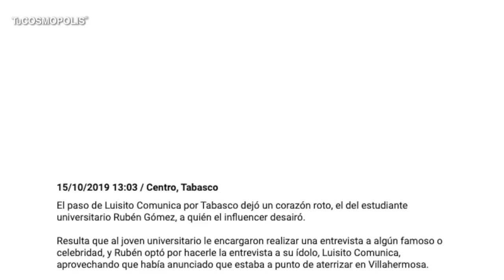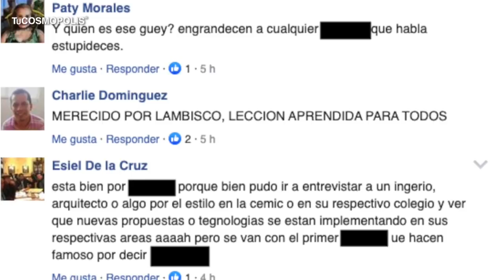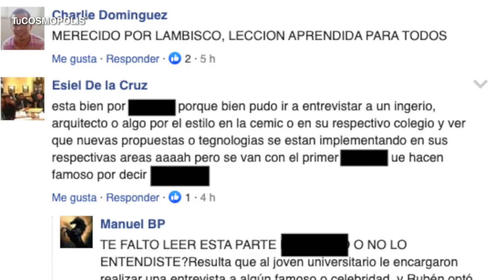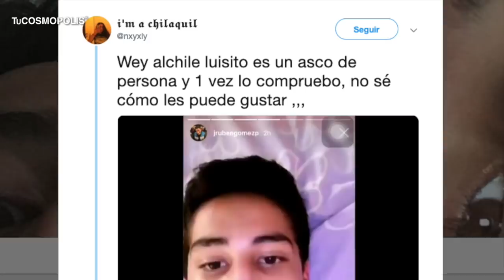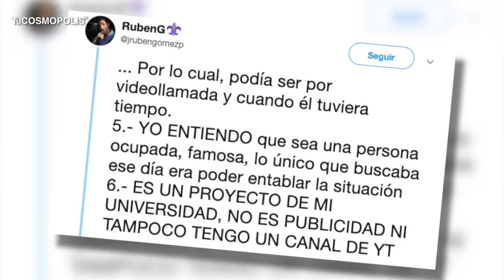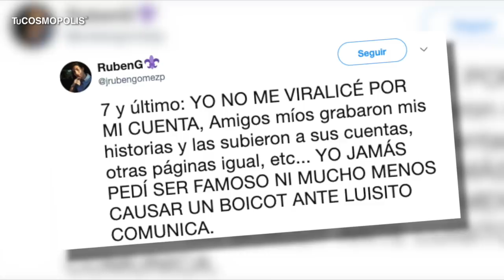Esta es la RAZÓN por la CUAL LUISITO COMUNICA está en POLÉMICA